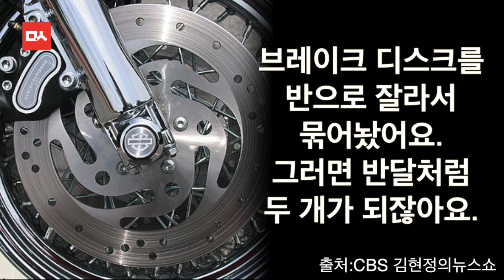할리데이비슨 코리아 정비소에서 벌어진 끔찍한 사내 폭행 증언